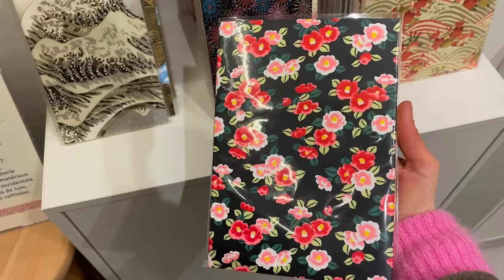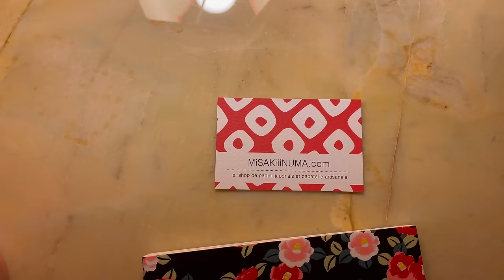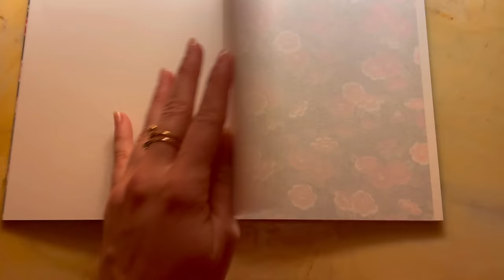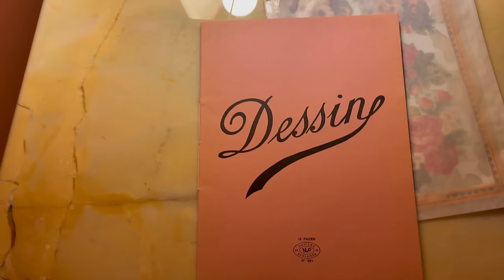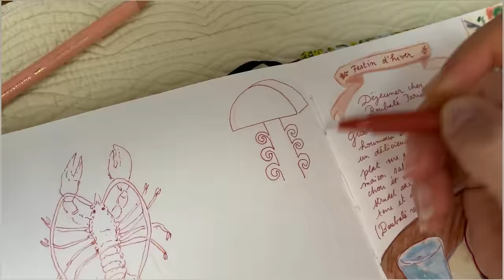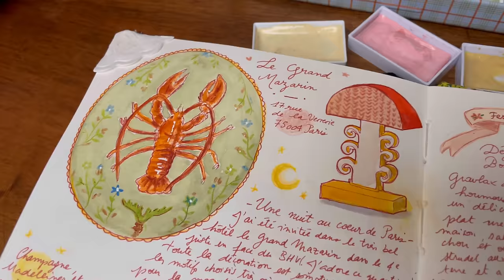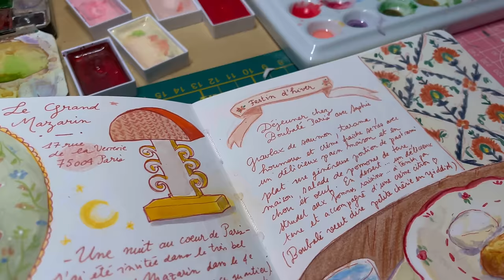24h à Paris : papeteries, coffeshop et aquarelle ☕ 📔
Bonjour et très bonne belle année 2024 !

On se retrouve en ce premier jour de l'année avec un mini vlog parisien filmé en décembre. J'ai eu la chance d'être invitée à dormir dans le très bel hôtel Le Grand Mazarin au coeur de Paris, j'en ai profité pour me balader dans le quartier du Marais. J'y ai découvert le passage Molière au croisement de la rue Quincampoix ainsi que deux jolies papeteries : L'écritoire et Misakiiinuma.
J'ai gardé un précieux souvenir dessinés de cette courte journée mais inspirante dans mo carnet ✨

Invitation - collaboration commerciale non rémunérée

Mon livre et carnet sont disponibles partout en librairies et grande surfaces
et aussi en ligne !

Sleep Lullaby - teodholina

Je vous souhaite du bonheur pour cette nouvelle année !

A bientôt ♥️
Laura